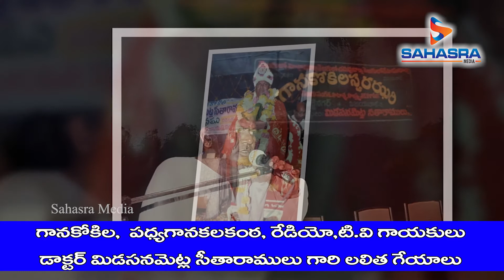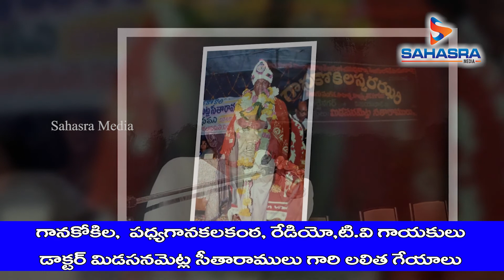Poems by Dr. Midasanametla Sitaramulu||డాక్టర్ మిడసనమెట్ల సీతారాములు గారి పద్య గేయాలు||Sahasra Media